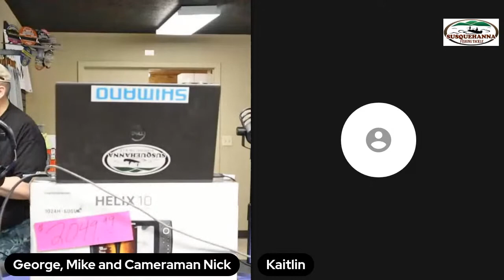Tackle Shop Live ( Off Shore Fishing)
On this episode we will be discussing off shore fishing which can be very difficult.  We will be breaking down what you need to do to be more productive.  So join us for another great episode.